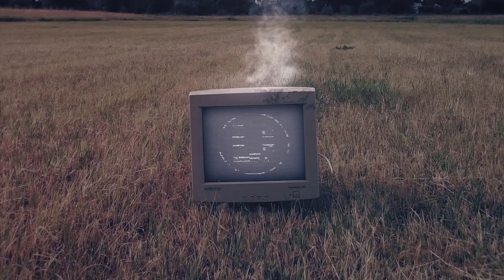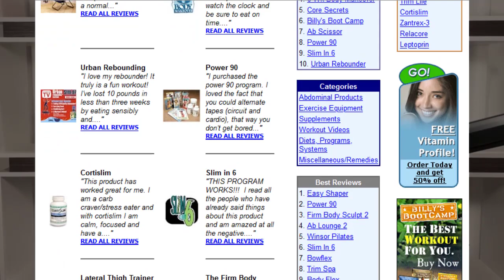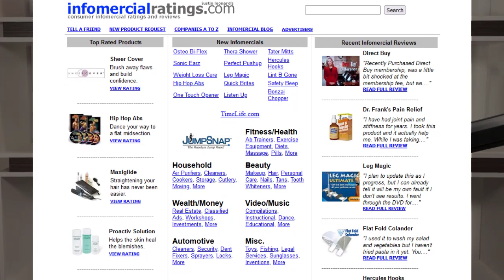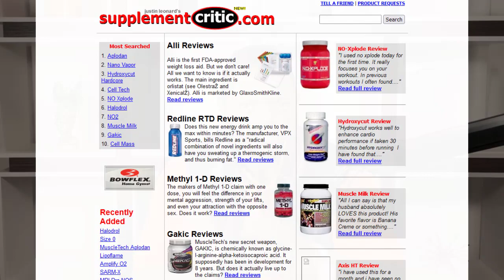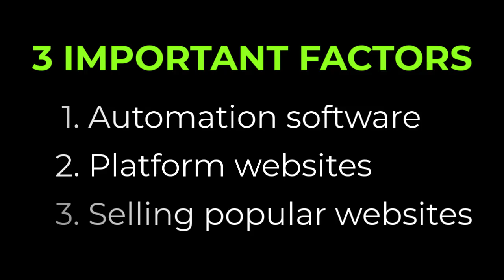How to Grow Your Business: 3 Secrets To Growing Your Business Fast - Strategies for growth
How to grow your business fast: 3 secrets every entrepreneur can use.

Welcome to Leonard Innovation! Thank you for tuning in! In this video, host Justin Leonard reflects on the moment his business went from hundreds of thousands in revenue to millions in a very short period of time. Initially, it was unclear why the business grew so fast.

But upon reflection, there were three factors that dramatically changed the financial trajectory of his business. In the video, Leonard also reveals the famous person that purchased his most popular website.

You will learn the following:
-How to grow your business faster
-3 secrets you can use to scale your business
-How to build a business and sell it

CHAPTER SHORTCUTS
00:00 Introduction
02:50 How to Grow Your Business Online
03:07 Leonard Entrepreneur Scale
03:23 How to Scale Your Business With Software and Automation
05:27 How to Grow Your Business With Platform Websites
05:38 When to Sell Your Business for Leverage
05:48 This Famous Person Bought Justin's Websites

This video is presented by the Leonard School of Business Innovation, where the focus is on entrepreneurs who don't come from wealth, but have the potential to be great. If you find this information helpful, please share it with a friend. The following resources are highly recommended:

✅ 90-Day Online Launch Guide (Start or Grow Your Business)

✅  About Leonard Innovation:

Welcome to the Leonard School of Business Innovation, it was created as a resource for entrepreneurs who don't come from wealth, but have the potential to be great. The video instruction is led by Justin Leonard who teaches practical entrepreneurship.

Justin is also the creator of the Leonard Entrepreneur Scale, which assesses varying levels of entrepreneurship based on knowledge and skill. The scale is based on the premise that popular names like Elon Musk, Jeff Bezos, and Warren Buffett should NOT be considered traditional entrepreneurs.